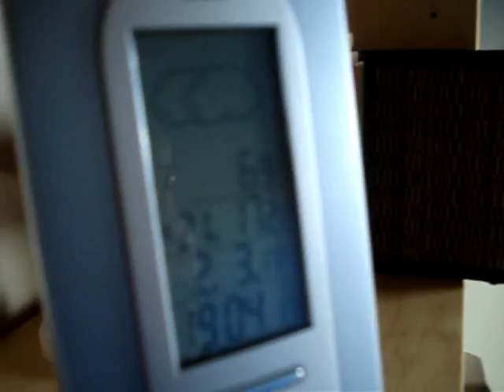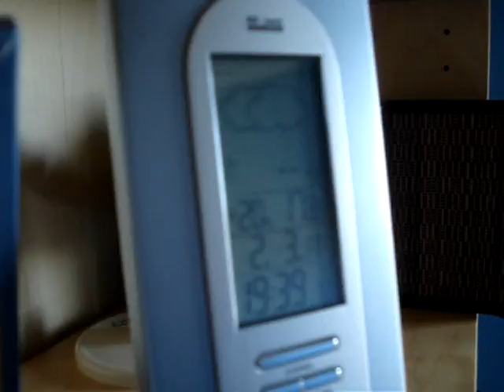DESMONTANDO MITOS - CALENTAR HABITACION CON VELA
Bienvenidos a una edición más de DESMONTANDO MITOS! en esta ocasión desmontamos el mito-invento de calentar una habitación con una vela y unos tiestos.